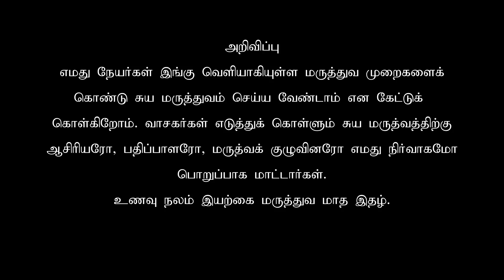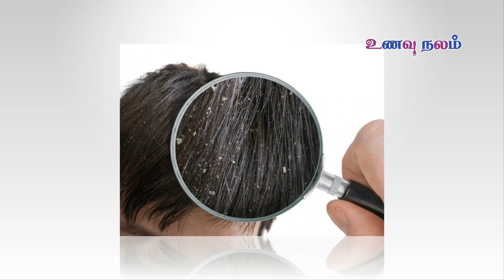பொடுகு நீங்க 10 எளிய வழிகள்!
Is dandruff bad? | Is dandruff a fungal problem? - Dandruff is a common hair problem faced by many nowadays. How to remove dandruff is a great problem for both men and women. Dandruff treatment can be easily done at home with simple natural remedies. Many normally go for Dandruff shampoo as dandruff remedies for dandruff hair but dandruff treatment at home is simple and best dandruff solution,

தலை பொடுகு? | தலை பொடுகு பிரச்சனை ஒரு பூஞ்சனப்ப் பிரச்சனையா?

தலையில் தோன்றும் பொடுகு இன்று ஒரு பொதுவான முடி பிரச்சனையாகும். தலை பொடுகு அகற்ற எப்படி ஆண்கள் மற்றும் பெண்கள் இருவரும் ஒரு பெரிய பிரச்சனையாக நினைத்து கஷ்ட்டப்படுகின்றனர். சாதாரண இயற்கை சிகிச்சைகள் மூலம் வீட்டிலேயே தலைப்போடுகிற்கு சிகிச்சை செய்யலாம். பொதுவாக பொடுகு ஷாம்பூவுக்கு தலை பொடுகு பிரச்னை தீருவதில்லை ஆனால் தலை பொடுகு எளிய வீட்டு வைத்திய முறையில் நீக்க முடியும்.